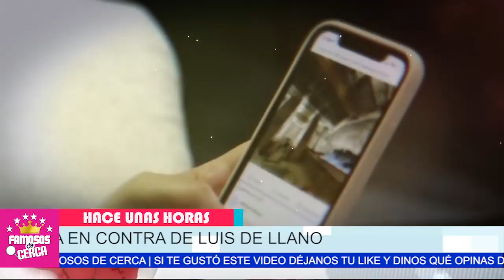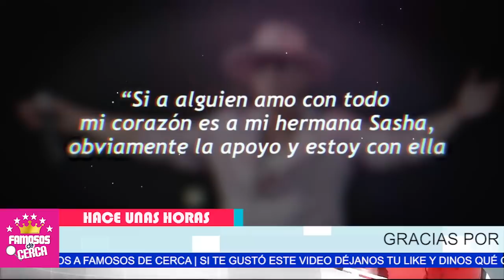⛔ 𝗘𝗦 𝗨𝗡 𝗩1𝗢𝗟**𝗗𝗢𝗥 !!! Erik Rubin y Andrea Legarreta ( 𝗦𝗲 𝗟𝗲 𝗩𝗮𝗻 𝗘𝗻𝗰𝗶𝗺𝗮 ) a Luis de Llano 😱🔥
Erik Rubin y Andrea Legarreta Sin Tapujos le Restriegan la Verdad a Luis de Llanos.

 BIENVENIDOS!!!
suelta la sopa
televisa
exclusivas
venga la alegria
tv azteca
polemica
chismes
Entertainment
farandula mexico